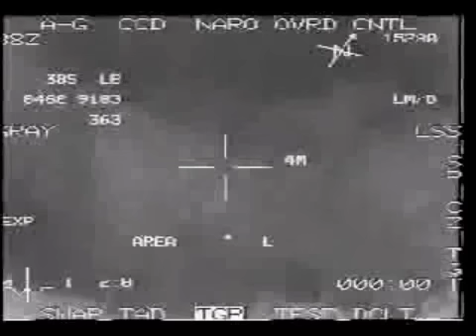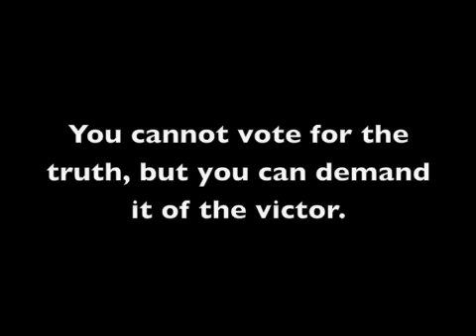November Fourth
What is war for?

lyrics:
do you hear the jet plane
yawning miles across the sky?
hear the garbage truck
back down the boulevard,
setting off the car alarms as it passes by?
do you hear the static
of one thousand detuned radios?
shut the window, love.
keep the world outside.
I don't want to think about anyone

but the footsteps are getting louder,
drowning out the sound of the rain,
as it knocks on the windowsill.
I'm not answering the phone - let it ring.
lately I've been feeling like
a falling bomb.
the ground is getting closer
and the sky
is falling
down.

this song has been brought to you

by a falling bomb.